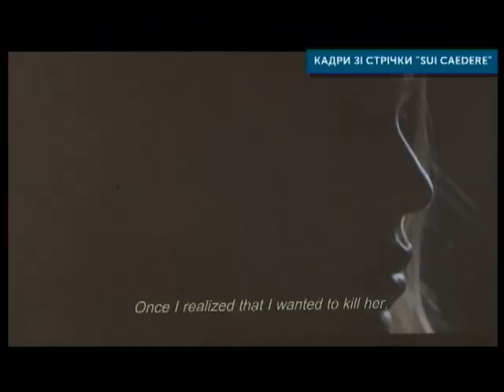Тема дня 25.07.2018. Короткий метр у Дніпрі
Короткий метр у Днiпрi. Про розкриття соціально важливих тем у  кіно, підкорення американських критиків  - у Темі дня розповідає автор короткометражної драми " Місто самогубців " Стас Капралов.